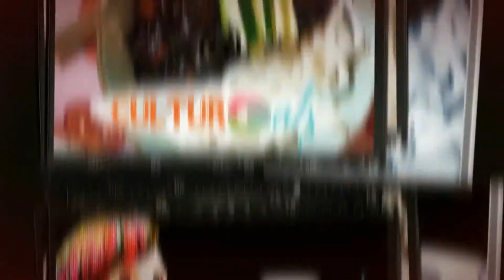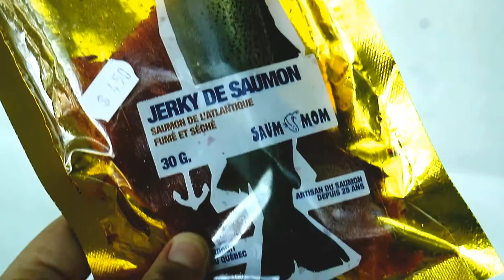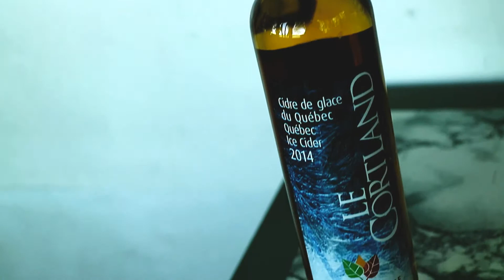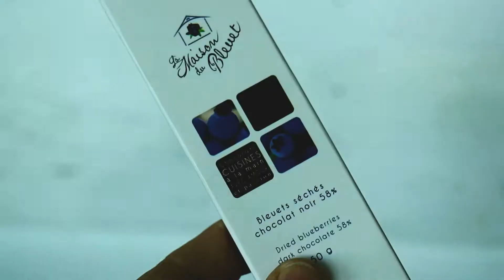DANISH GIRL TRIES 12 QUEBEC SNACKS - Ft Lenaaround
Evelyne and Lingling are back with another snack tasting video. This time we tried 12 different snacks from Quebec, Canada!

Lingling is a Danish girl living in China. As matter of fact that is where I met this youtuber.

When in Beijing we did a Chinese snack tasting video collaboration so when she came to visit me in Montreal, Quebec, Canada I knew we had to taste Quebec snacks.

On the menu are several kinds of dried fish, ketchup chips, we will drink two evergreen teas, have 2 cheeses, drink ice cider, eat 2 kinds of chocolate, taste rillettes de canard and have a sip of maple syrup.

✅ THE GEAR I HAVE:
Camera: Canon EOS Rebel DSLR
Action Camera: APEMAN 12 MP Full HD 1080P
Smartphone: LG G3
Portable Digital Recorder: Zoom H1
Mic: Clip-on Microphone
Gimbal: Zhiyun Z1-Smooth-C